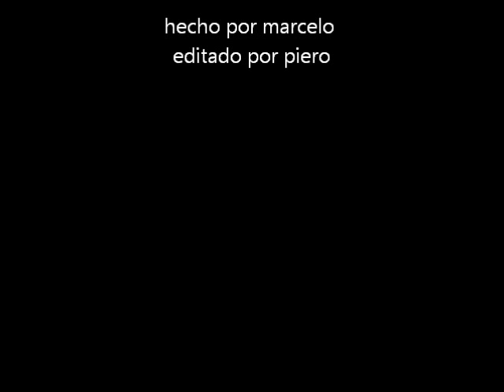skate moyo trailer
es un trailer de lo que se viene !